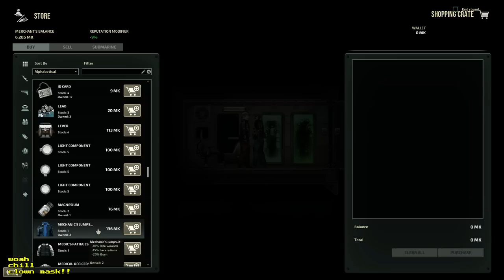Charborg Streams - Barotrauma: Dying at the bottom of the ocean